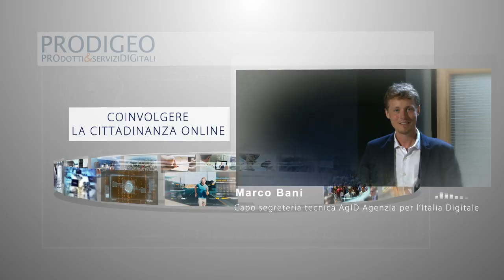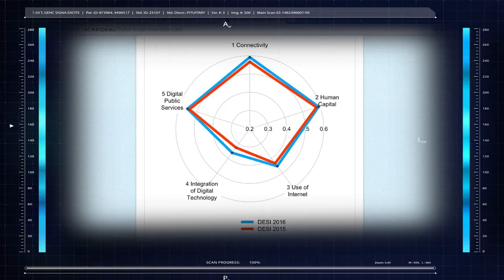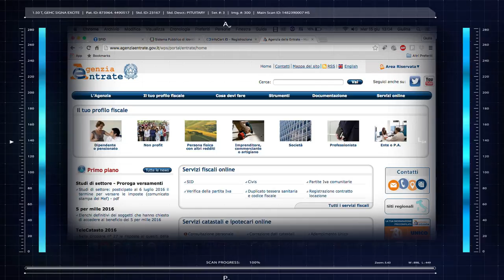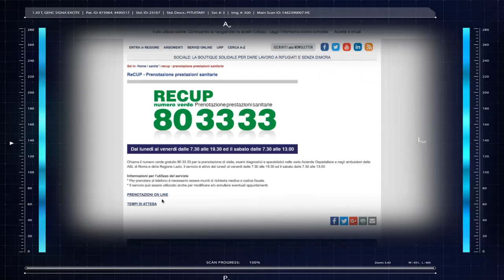Italia Lavoro ProDigEO. Competenze digitali: collaborazione. La qualità dei servizi della PA.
Video introduttivo al modulo formativo Competenze digitali – Collaborazione “Collaborare attraverso i canali digitali”. Parte 1 "Coinvolgere la cittadinanza online”: La qualità dei servizi della PA.